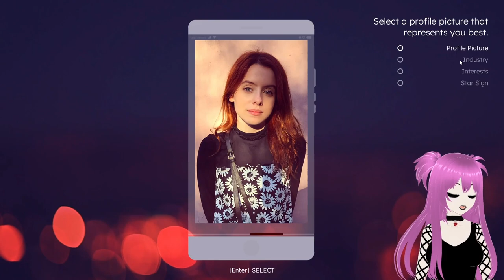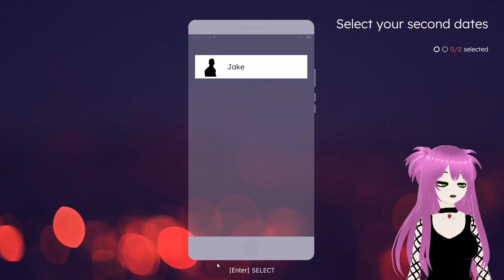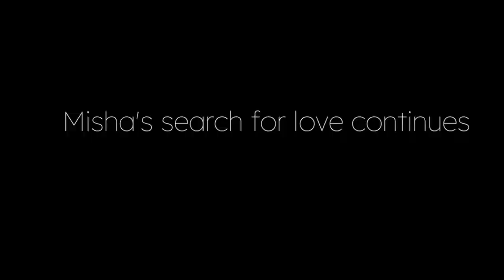All of these dates SUCK!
Playing as the character Misha and dating some guys but I go out my way to be rude as possible!

*Content Warning* I make a lot of jokes that some people may be offended by, sorry if you are.